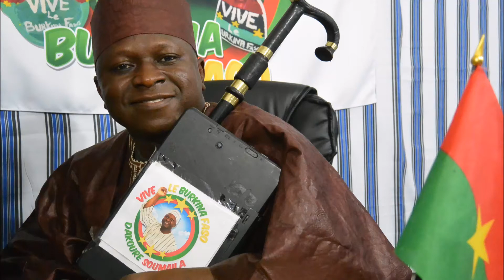Comedie du Faso- Rasmane Bassame et Kowete - le salaire du mois